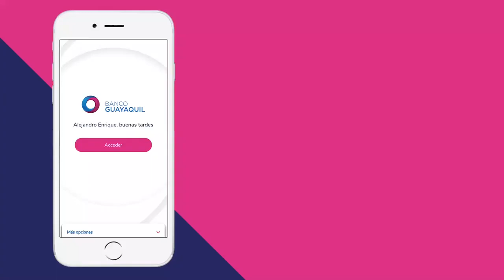Caso Chila-Cheme adulteración de identidad en Liga de Quito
Gonzalo Chila reconoció ser Ángel Cheme y contó la trama de corrupción en Liga de Quito de Ecuador para que este caso no salga a la luz. El futbolista fue parte del equipo que le ganó la Recopa Sudamericana 2010 a Estudiantes (Video gentileza de Fútbol Sin Cassette de Ecuador)